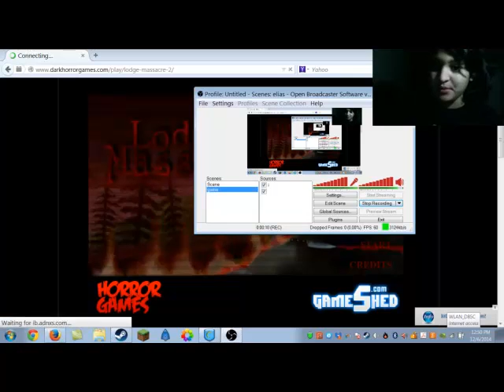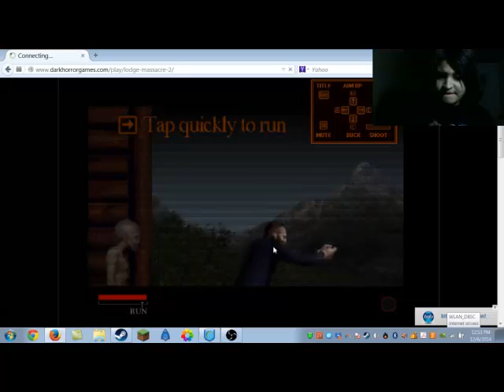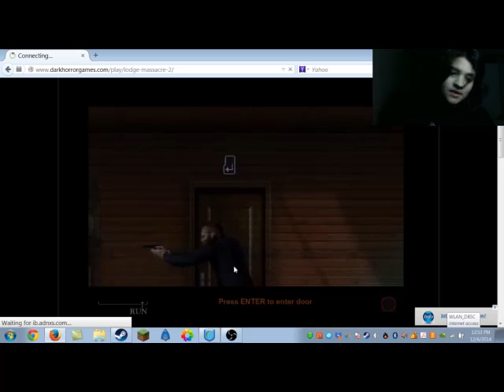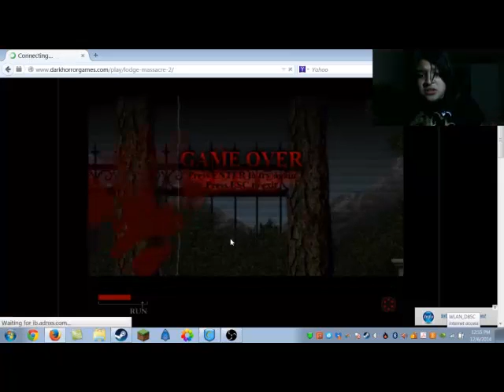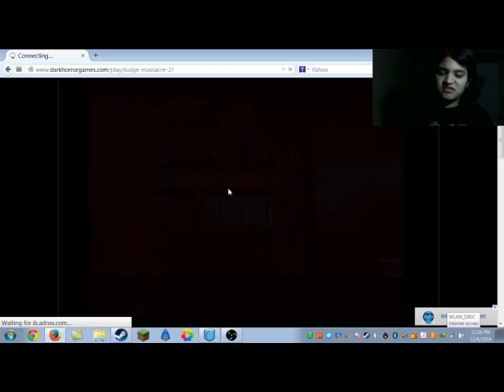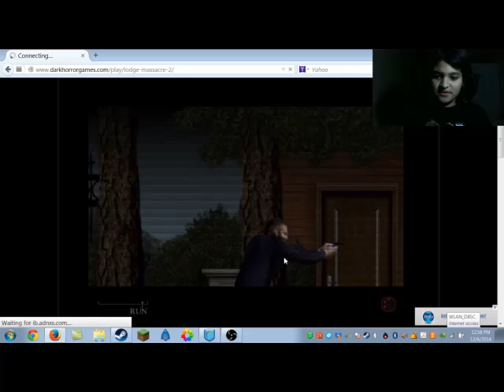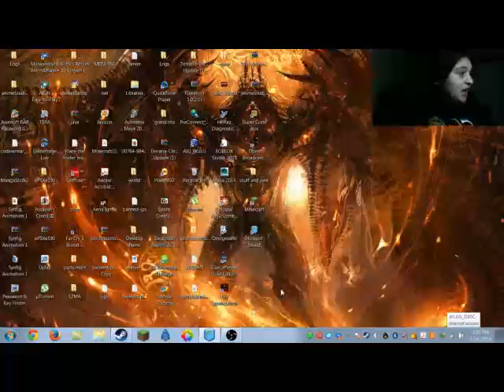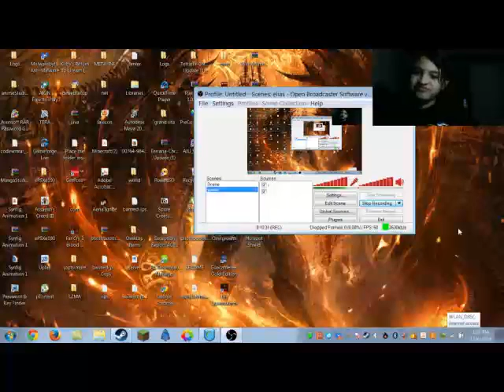my first horror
this game is just plane weird